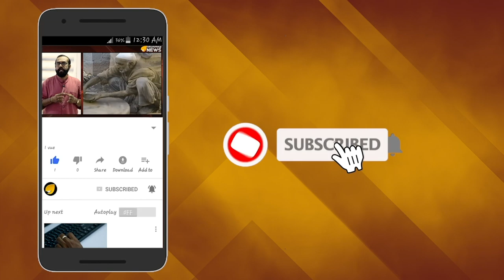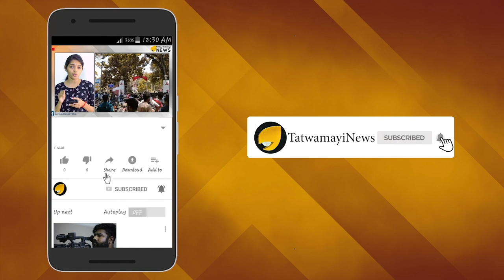പ്രശംസിച്ച് ടി പി ശ്രീനിവാസന്‍; കേന്ദ്രത്തിന്‍റേത് കാല്‍ക്കുലേറ്റഡ‍് റിസ്ക്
ജമ്മു കശ്മീർ കാര്യത്തിൽ കേന്ദ്ര സർക്കാർ നടത്തിയത് കാൽകുലേറ്റഡ് റിസ്‌കാണെന്ന് പ്രമുഖ നയതന്ത്രജ്ഞന്‍ ടി പി ശ്രീനിവാസന്‍ പറഞ്ഞു.കരുതിയുള്ള തീരുമാനം തന്നെയാണിത്. കശ്മീർ വിഭജന കാര്യത്തിൽ ലോക നേതാക്കളുടെ മൗനം ഇന്ത്യയ്ക്ക് ഗുണകരമാണ്.